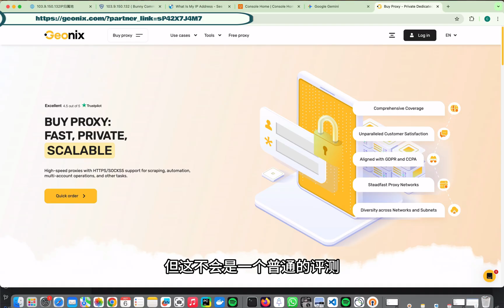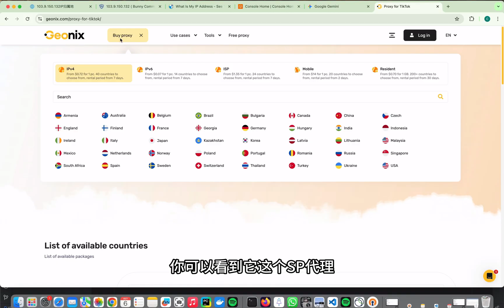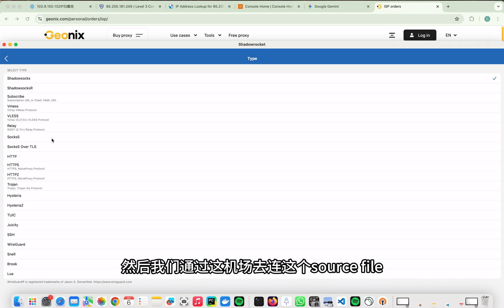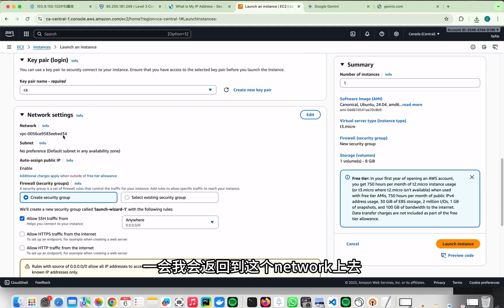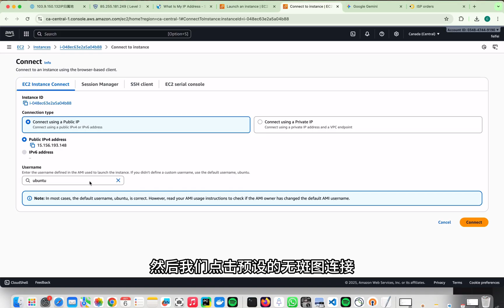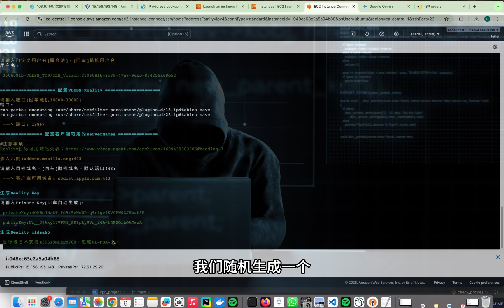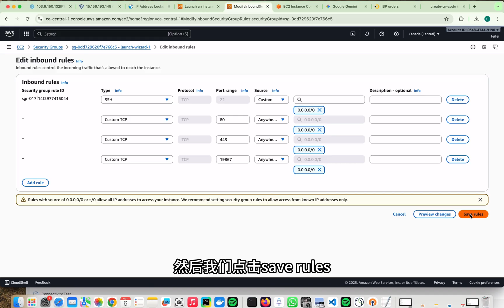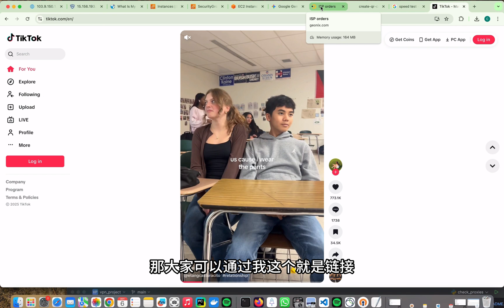[實測分享] 全球住宅IP VPN代理：最全教學、設定、速度一次搞定！ 加拿大住宅 另加史上最穩定VPN搭建教程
在本期影片中，我將為大家帶來關於 VPN 代理 獲取 加拿大住宅 IP 的詳細科技分享和實測教學。無論你是出於 跨境電商、數據採集、市場研究 還是其他需求，一個穩定、真實的住宅 IP 都能為你提供極大的便利。

如果您有興趣 也可以觀看一下內容
2025年 五分钟 搭建美国住宅 静态ip 带你实现科学上网  稳定ip 永久拥有 下载速度可达9 mb/s

更多影片

4. **WireGuard VPN搭建｜VPN部署教学｜推荐免费翻墙工具｜只需6分钟使用VPS快速部署**

20. **2025年最新美国住宅IP申请方式｜支援全球200+国家与城市｜可用于博彩、TikTok、YouTube｜非机房IP，超简单！ **

21. **2025年五分钟搭建美国静态住宅IP教学｜永久IP｜科学上网翻墙指南**

00:00 介紹
01:21 選擇國家
02:25 加拿大住宅
04:17 配置住宅isp
05:52 部署自己的vpn機場
14:38 評測vpn + 住宅ip